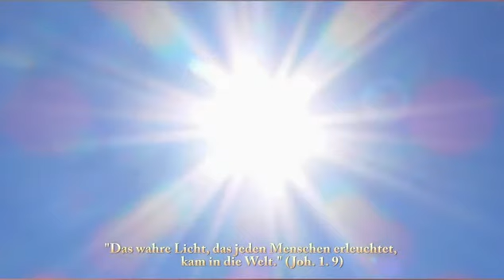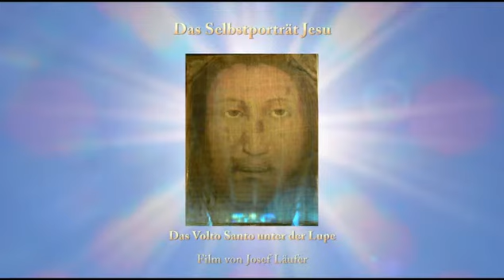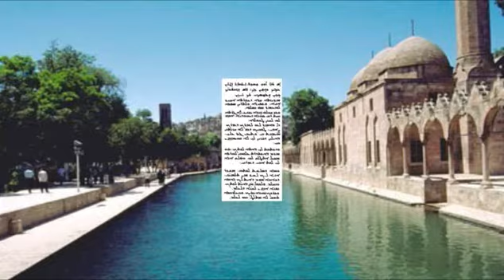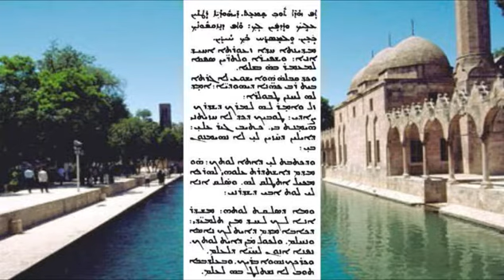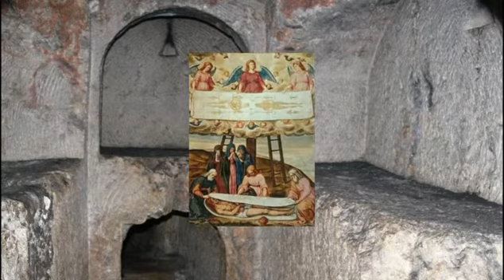Das Volto Santo unter der Lupe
In diesem neuen Film über den Volto Santo von Manoppello veranschaulicht der Verfasser Josef Läufer alle wissenschaftlichen Untersuchungen und die wichtigsten historischen Zeugnisse darüber. Wer diese unvoreingenommen wahrnimmt und bedenkt, kommt selbst zu der Erkenntnis, dass dieser Volto Santo ein geheimnisvolles, "nicht von Menschenhand gemachtes" Christusbild ist, wie es die ganze Tradition bezeugt. Ja, er ist sein authentisches Selbstporträt, das er im leeren Grab hinterlassen hat.